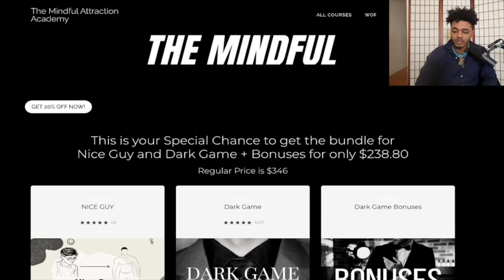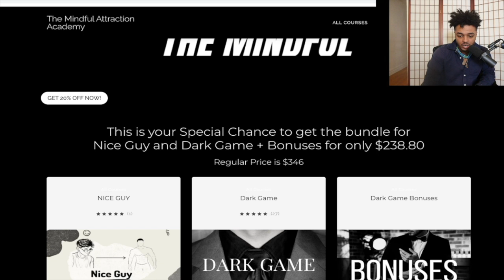Every Man Should Master This Skill